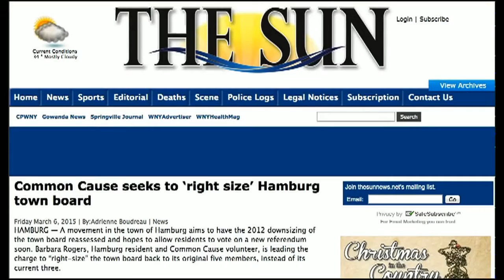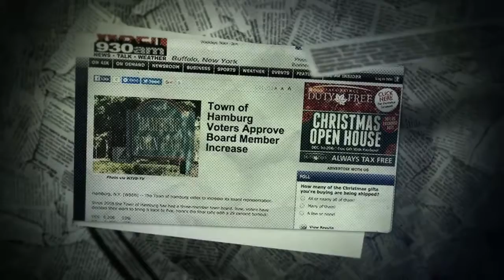Common Cause NY- Leading from the Grassroots